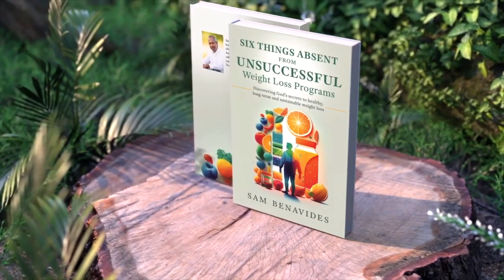Weight Loss God's Way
30-second promotion video for Sam Benavides' book "Six Things Absent from Unsuccessful Weight Loss Programs."